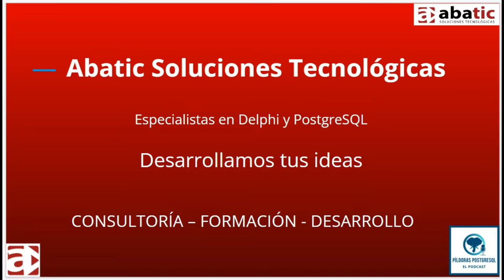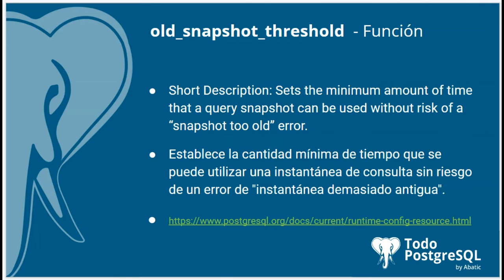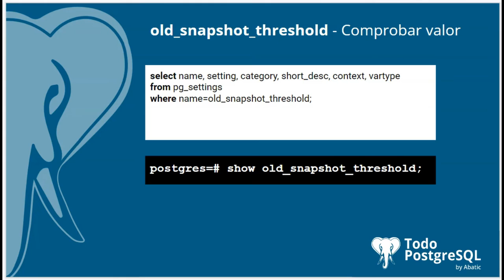Píldoras PostgreSQL - Episodio 51 - Parámetro old_snapshot_threshold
En el episodio de hoy te acercamos el parámetro 🐘old_snapshot_threshold🐘, un parámetro que establece la cantidad mínima de tiempo que se puede utilizar una instantánea de consulta sin riesgo de un error de "instantánea demasiado antigua".